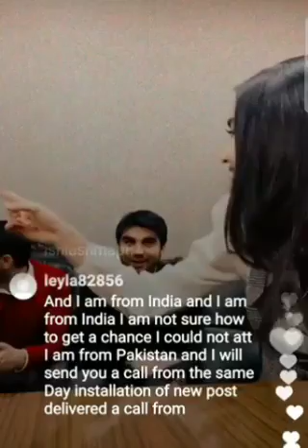DURDONA QURBONOVA PRIMOY EFIRDA PIAR QIMASLIGINI ETI | ДУРДОНА КУРБОНОВА ПРИМОЙ ЭФИРДА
1000 TA LIK YEG'IB BERILA AZIZLARIM😘

@selfnozaenglish 👈ОБУНА БУЛИНГ!

❤Ингилиз тилини осон, мусиқа , кино, лифеҳакла билан ўрганмоқчи бўганла учун тафсия қиламан❤

❤Ingiliz tilini oson, musiqa , kino, lifehackla bilan o'rganmoqchi bo'ganla uchun tafsiya qilaman❤

Yuklab oling

Obuna bo'lmaganlar tez obuna bo'lamiz!
Kanalimdan uzoqlashmang.